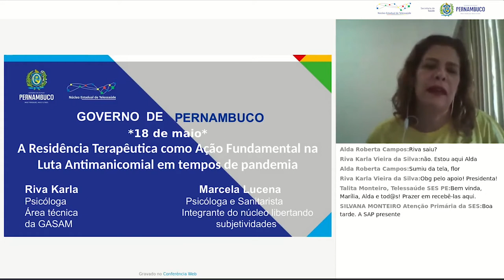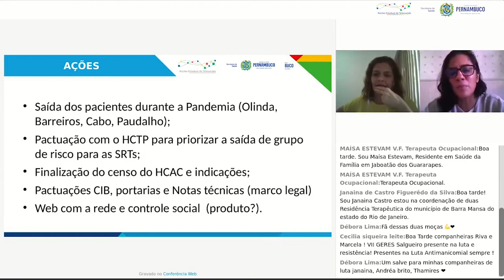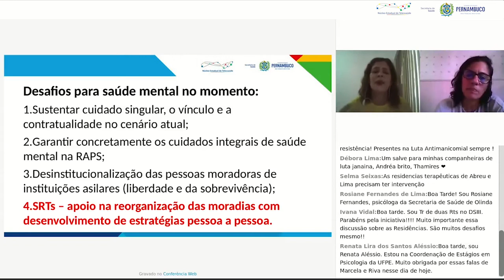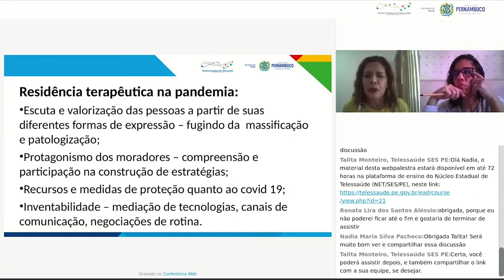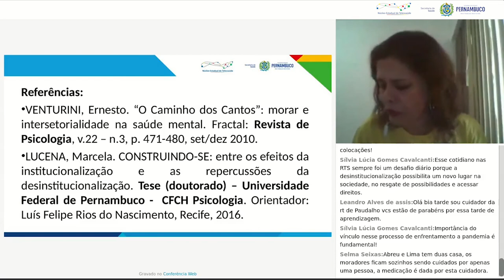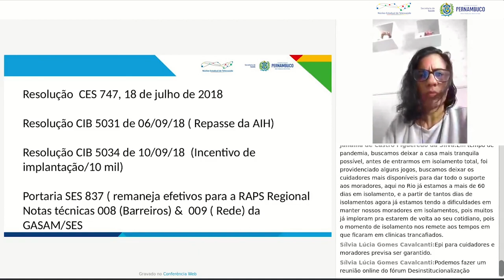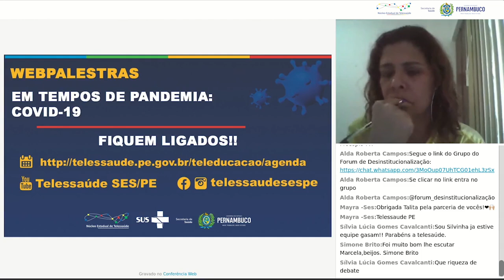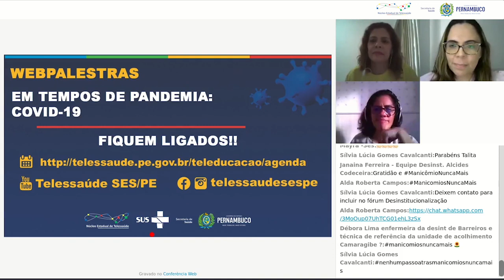COVID19: A Residência Terapêutica como ação fundamental na Luta Antimanicomial em tempos de pandemia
Com Riva Karla, Psicóloga e técnica da Gerência Estadual de Atenção à Saúde Mental, SES/PE e Marcela Lucena, Psicóloga e Sanitarista, Militante do Núcleo libertando Subjetividades.

Webpalestra: 18/05/2020 para acadêmicos e profissionais da saúde.

Núcleo Estadual de Telessaúde de Pernambuco
Secretaria Estadual de Saúde de Pernambuco